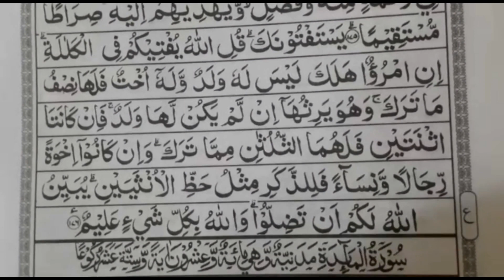MASYAALLAH TABARAKALLAH... Edisi Ramadhan #6! Membaca Al-Qur'an Eps. 120 (An-Nisa' ayat 163-176)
Belajar Ghoroibul Qur'an pada Surah An-Nisa' ayat 163-176.